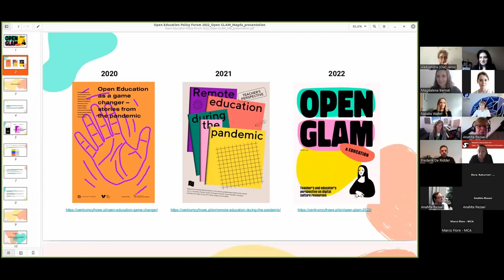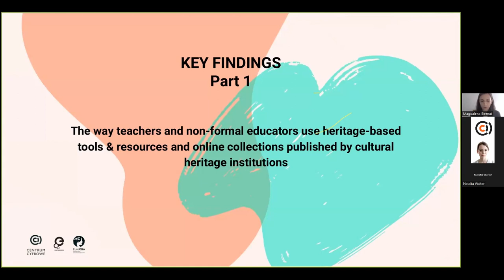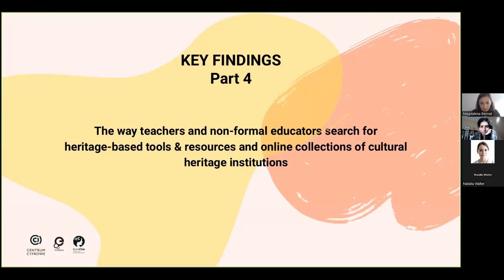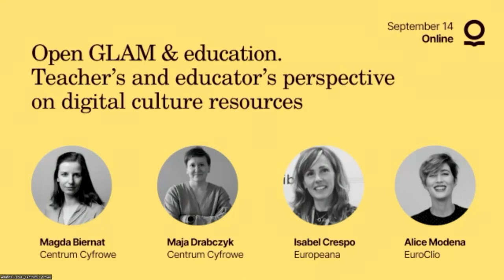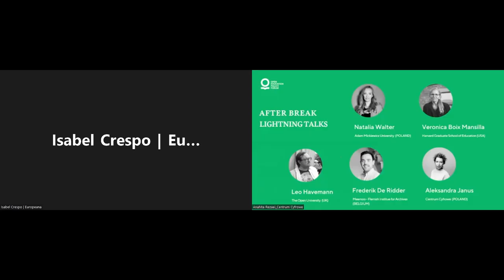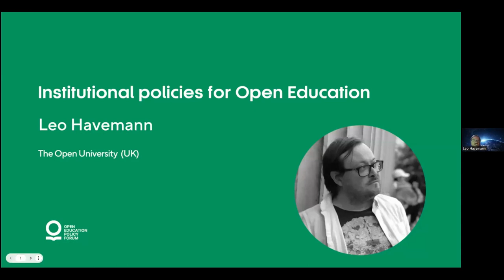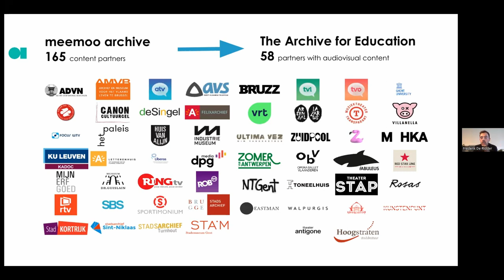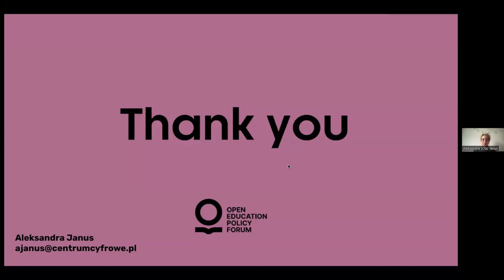Open Education Policy Forum 2002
00:00 The premiere of the study “Open GLAM & education. Teachers’ and educator’s perspective on digital culture resources”.

The report presents findings of the Open GLAM & education research project which attempts to understand the importance of online heritage-based tools, resources and digitised collections for formal and non-formal education in the EU countries.

🎤 Speakers:

- Magdalena Biernat, Co-director of Centrum Cyfrowe, research lead;
- Maja Drabczyk, Head of Policy and Advocacy, Centrum Cyfrowe;
- Alice Modena, Deputy Director and Professional Development Coordinator, EuroClio;
- Isabel Crespo, Education Specialist and ENA Education Community Manager, Europeana.

1:18:16 Lightning Talks Session - 7-minute presentations of the most inspiring open education projects. Introduction

1:20:17 Natalia Walter, Adam Mickiewicz University, Poland
Online support for teachers - about MOOC experiences during and after the pandemic

1:29:35 Leo Havemann, The Open University, UK
Institutional policies for Open Education

1:43:46 Frederik De Ridder, Meemoo- Flemish Institue for Archives, Belgium
The Archive for Education

1:58:49 Aleksandra Janus, Centrum Cyfrowe, Poland
Openness as a dimension of everything. Open Zachęta project & access to digital cultural heritage